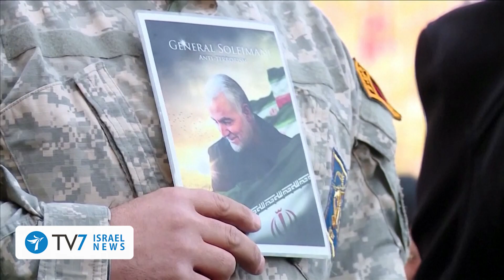Monthly Recap - January 2020 Top10, TV7 Israel News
Monthly Recap: January (2020) Top 10 News events from Israel and the Middle East news summary.